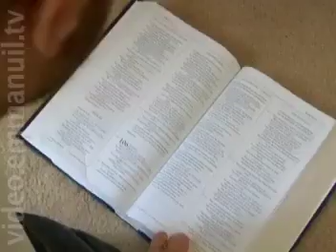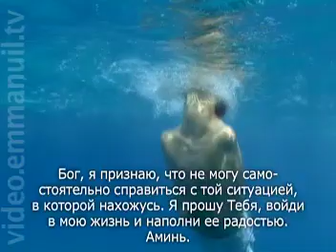Ник, человек без рук и ног. Ты с руками и ногами и что.